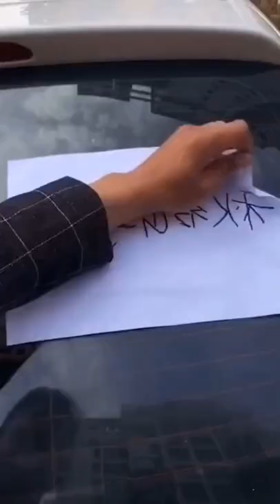Amazing Home Gadgets For Easier Life | 5 Minute Gadgets #28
Amazing Home Gadgets For Easier Life | 5 Minute Gadgets

👇👇👇Links to Products Below 👇👇👇

1)Mesh Insulated Ironing Mattress Pad

2)24 Eggs Storage Box Airtight Basket

3)Silicone Mini Vacuum Sealer Machine

4)Electric Popper Machine for Snack Making

6)Stainless Steel Coconut Opening Tool

8)5 Slot Mop and Broom Holder

9)Multipurpose Plastic Shelf Wall Storage

1) Collapsible Kitchen Cutting Chopping Board

2) 4 Slots Spoon Resting Mat

3) Chef's Basting Set Silicone Oil Brush Dispenser

5) Stainless Steel Multipurpose Stainer

6) Foldable Deep Frying Basket

7) Non-Stick Kneading Dough Mat

8) Silicone Oven Gloves - Pot Holders

9) Handy Quick Chopper XL

10) Egg White Separator (Egg Yolk Filter)